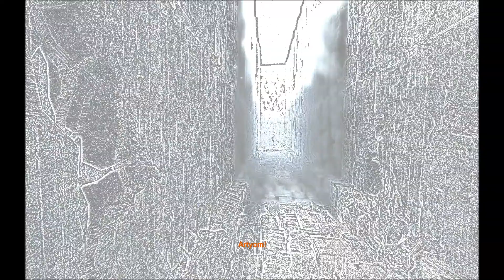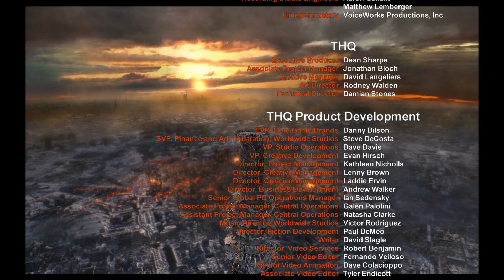Metro 2033 Playthrough HD: Chapter 7